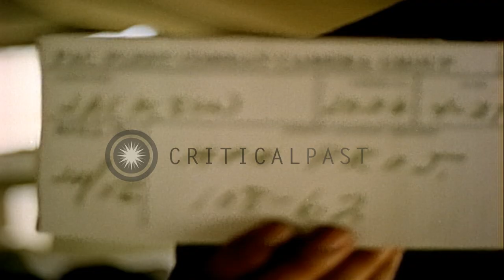United States marines repair a jeep in transport area in Vietnam. HD Stock Footage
United States marines repair a jeep in transport area in Vietnam.

Two United States marines repair a jeep at transport area in Vietnam. They look at a small part from the vehicle. A radar gear operates by runway. An antenna revolves over top of a van as two marines operate a GCA unit. Location: Vietnam. Date: April 26, 1962.

57,000+ broadcast-quality historic clips for immediate download.